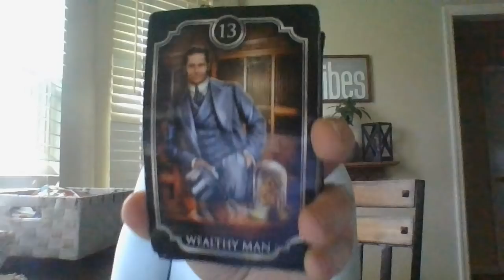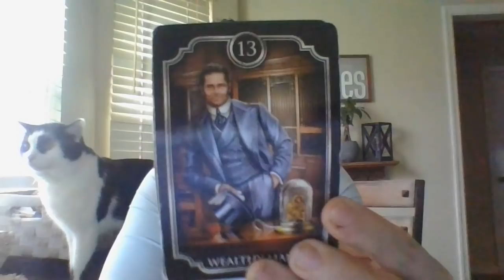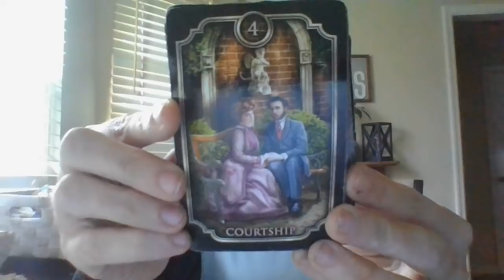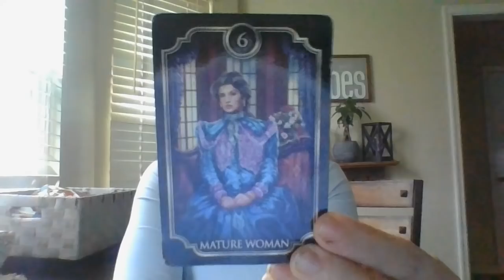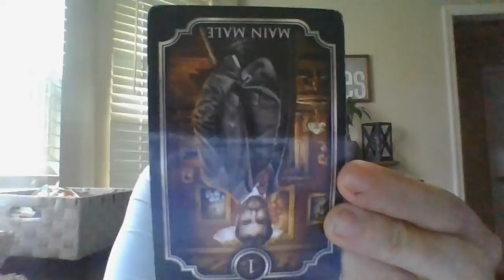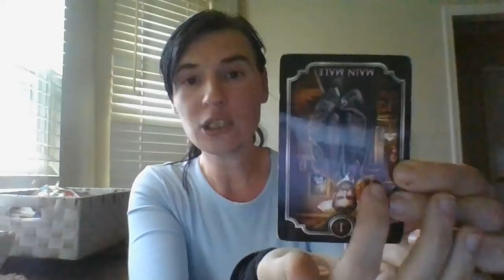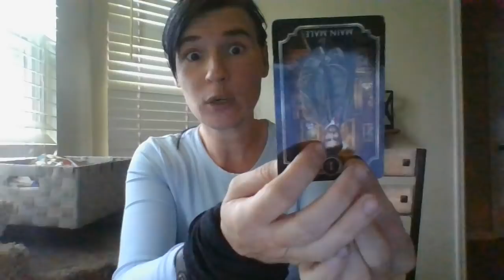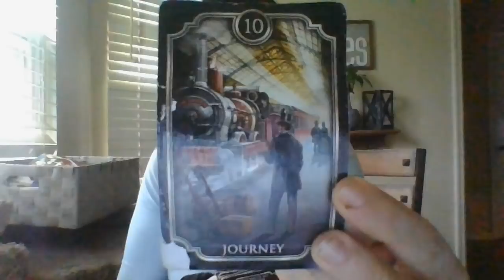JAN 22- A STOLEN INHERITENCE ABOUT TO BE RETURNED! PRISON COMING FOR THIEF!